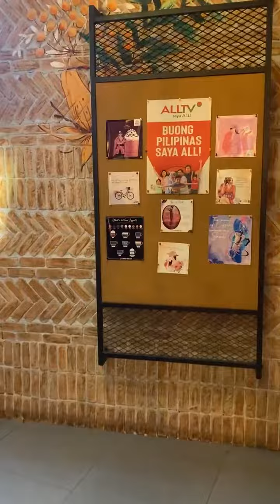NAG KAPE KAMI